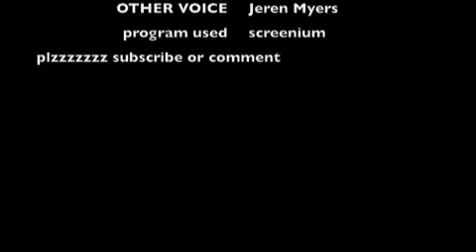how to make free calls on skype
this video will show you how tomake free calls on skype on a macosx. sorry it was the answering machine who answered the phone